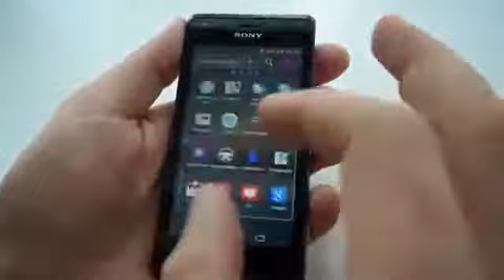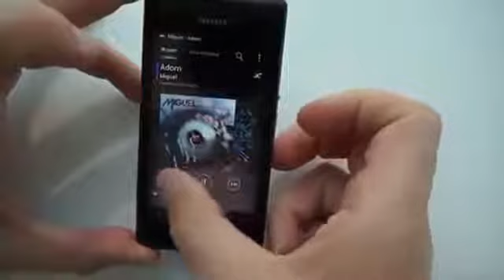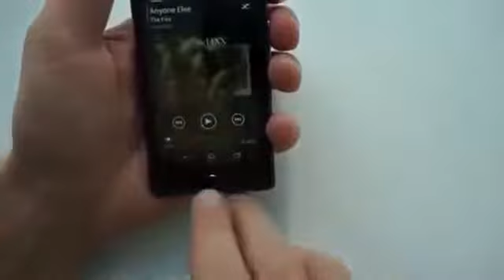Обзор Sony Xperia M Xperia M dual